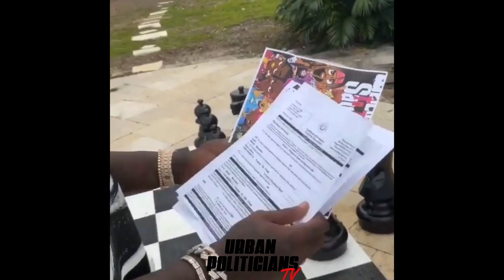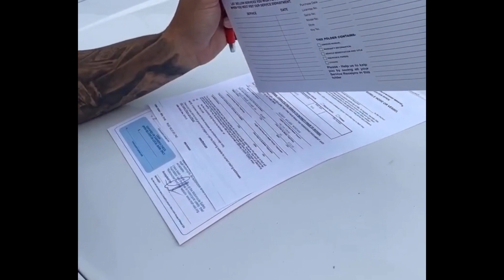Sauce Walka Shows That He Pays Taxes After Spending Millions “I’m A Owner Not A CEO!”